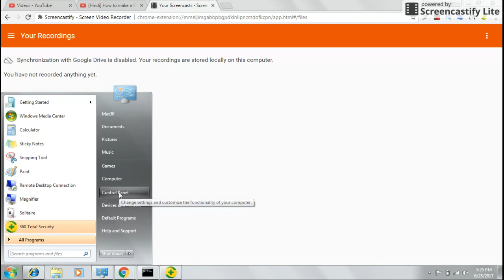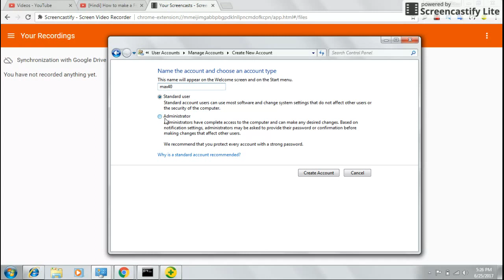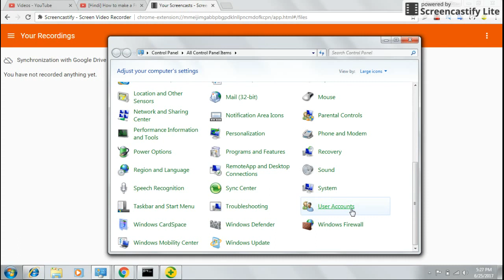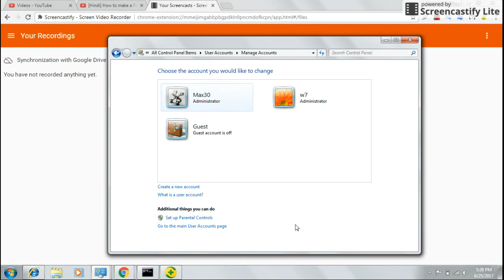How to Create or Delete User Account Guest Account in Windows 7/10/XP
Click on the Control Panel menu option
Click on the Add or remove user accounts
You will now be in the Manage Accounts control panel
To create a new account, click on the Create a new account